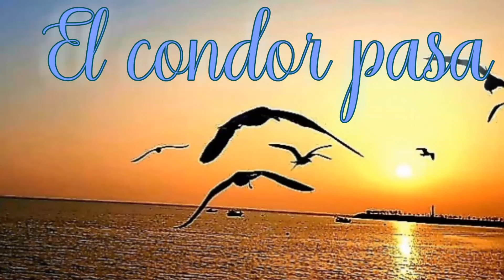철새는 날아가고 Ocarina 박영순